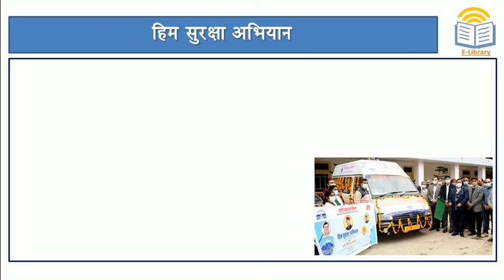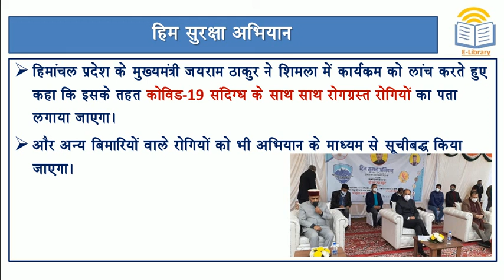Short Notes: हिम सुरक्षा अभियान l Him Suraksha Abhiyaan